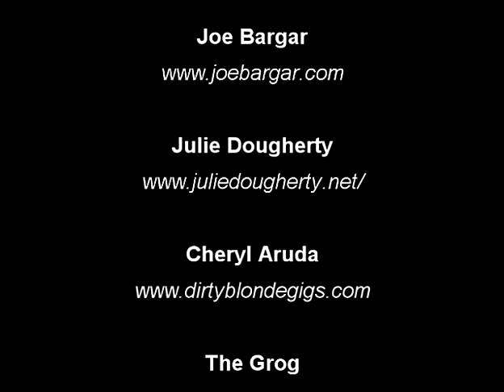Jimmy Scoppa - Parker Wheelers Blues Party - 06-01-08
All Blues Party videos are shot with a single Canon Hf100 camera, using the internal mics, and edited in Sony Vegas.  Jimmy Scoppa , Sal Baglio & Joe Bargar
Tonight's lineup took a left turn on Friday when keyboard player/vocalist Steve Burke had to bow out after spraining an ankle and wrist in a fall while working around his home.
Steve is the featured vocalist on Jimmy Scoppa's CD release "under the influence" and his participation would have allowed Jimmy to present a full live treatment of his CD... The show must go on of course and Jimmy's guitar partner from "The Tom Hambridge Band"; Boston rock legend Sal Baglio, and "The Soul Providers" keyboard/vocal ace Joe Bargar have stepped up to the plate joining bass player Wolf Ginandes, drummer Steve Bankuti and your's truly. In true "Blues Party" fashion we have all the ingredients for a terrific evening of music and we'll be able to present a taste of "under the influence" to tease you for Jimmy's return engagement this fall. In the audience were Julie Dougherty and Cheryl Aruda, who were kind enough to come up and perform a few songs on one of their few nights off.